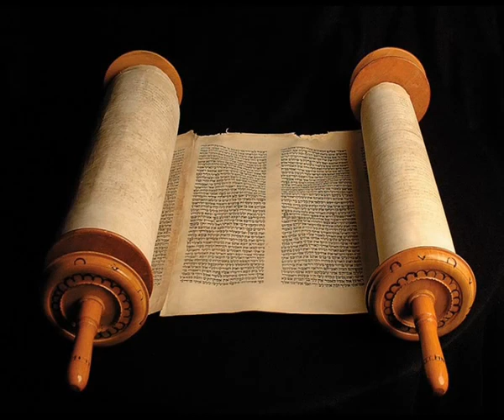Книга Премудрости Соломона 17 глава, (Синодальный перевод)Аудио